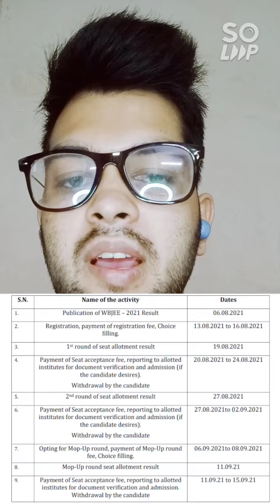WBJEE Counseling Schedule announced 🔥 | All details | Don't do these mistake